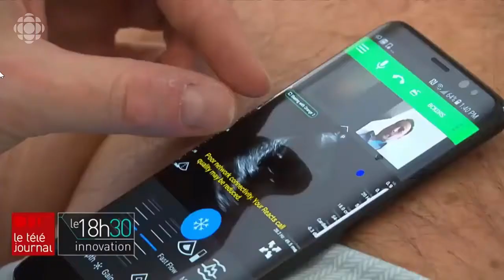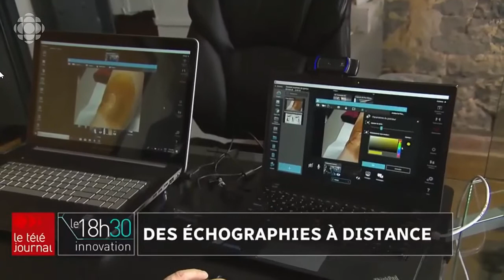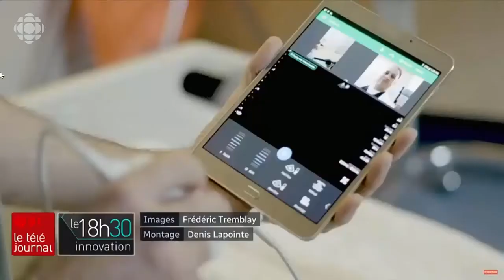Le Téléjournal - Reacts - 20180412